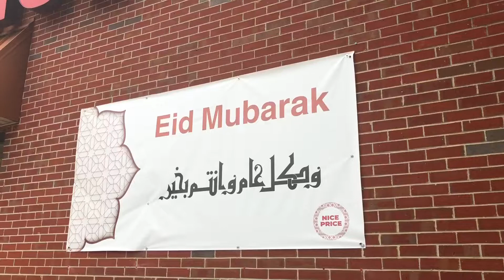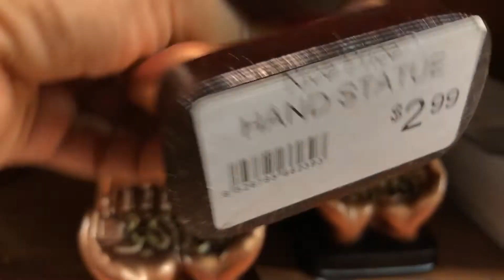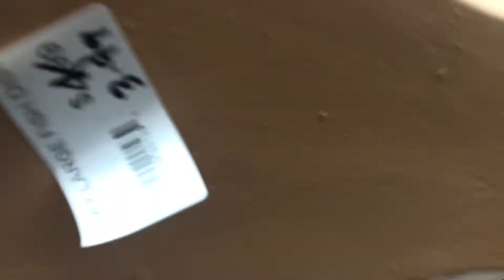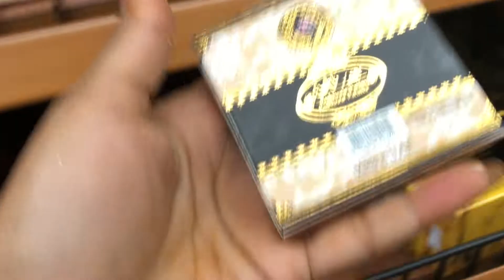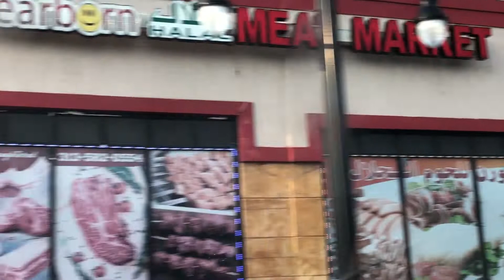அமெரிக்காவில் அரேபியா!!! ஒரு புதுமையான ஷாப்பிங்| A day in Dearborn shopping vlog!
Hello everyone!
In this video I am taking you all to the different place in America were you can do lots of Islamic shopping like hijabs,Jilbabs,abayas,Islamic decors,wall hangings and halal food etc. It’s going to be an different and interesting video do watch and enjoy friends 👍